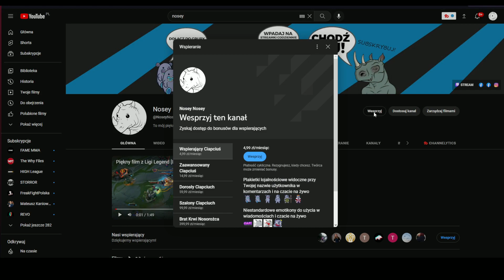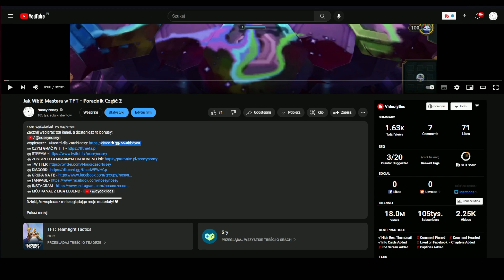Informacja dla Wspierających Kanał